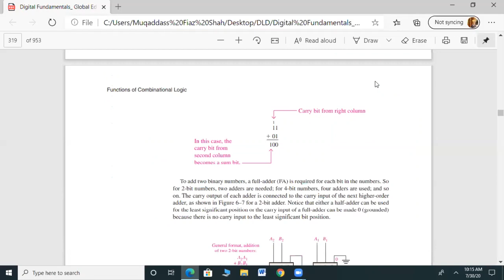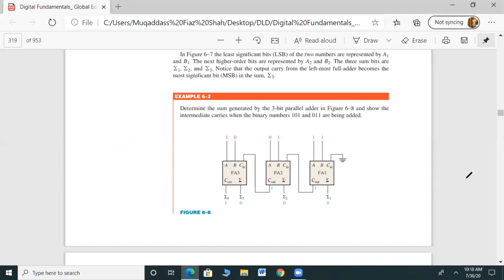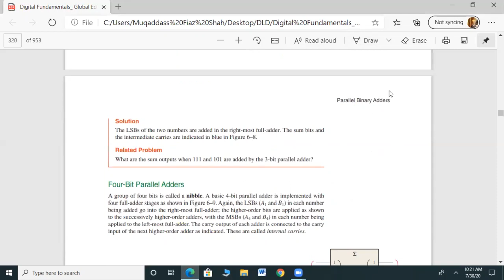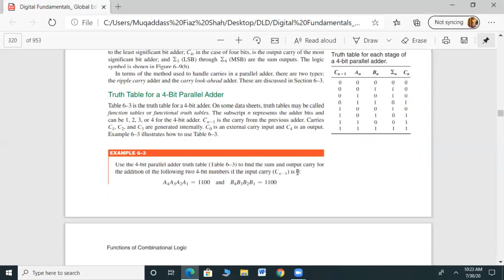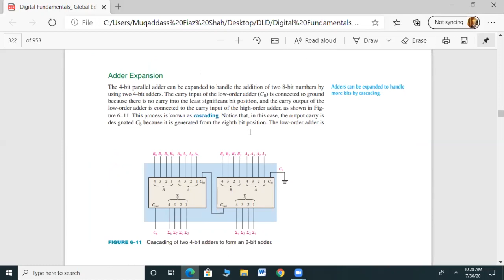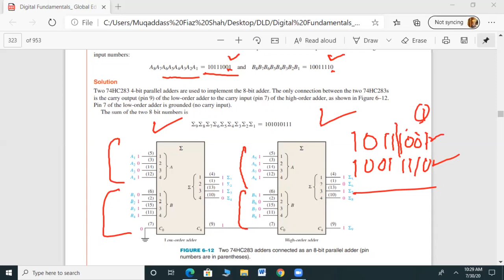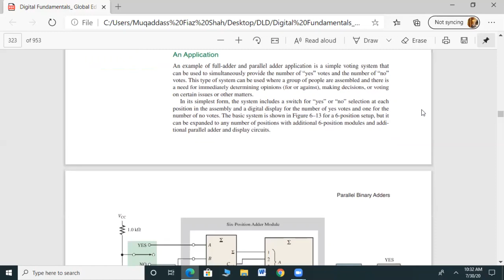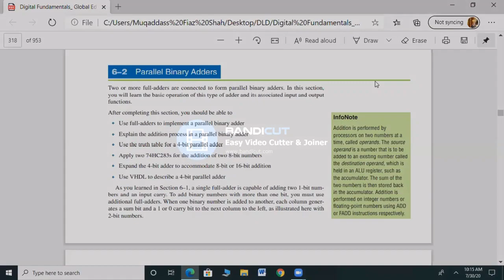Parallel Binary Adders in Urdu Hindi Tutorial | DLD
Parallel Binary Adders with example